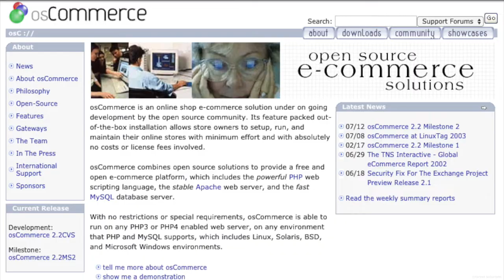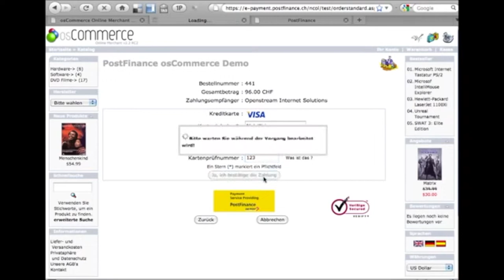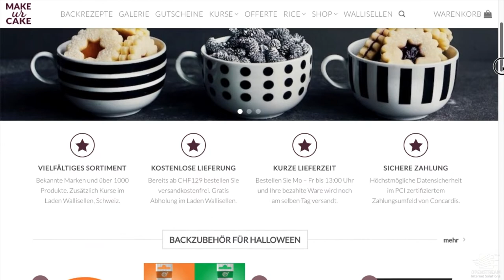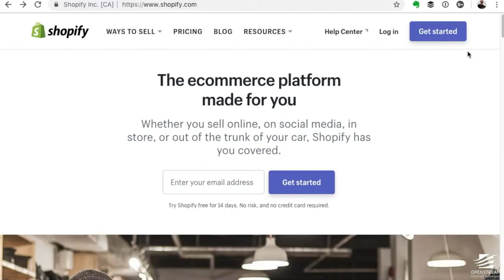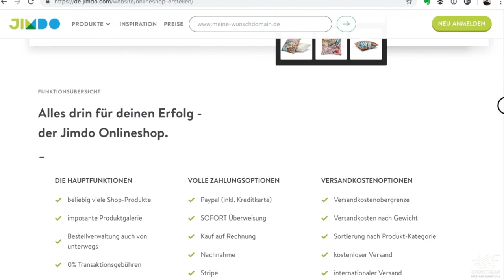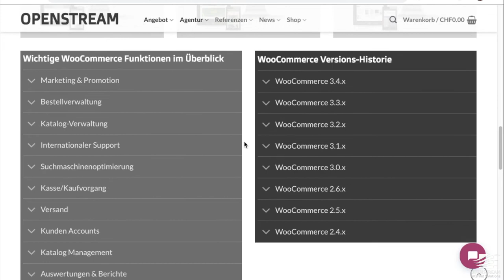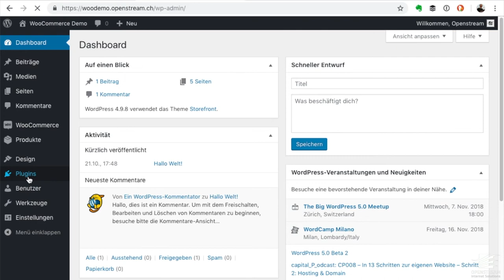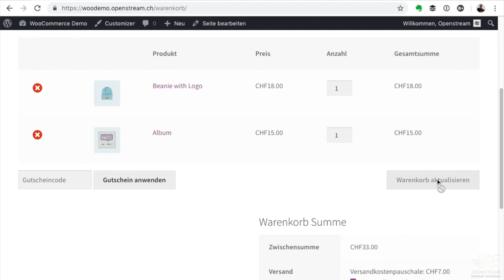Mit welcher Software erstelle ich einen Onlineshop?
0:00 Intro
1:14 Onlineshop erstellen damals
2:55 Onlineshop erstellen heute
4:24 Weitere Vorteile von offener Software
4:41 Was kostet es einen Onlineshop zu erstellen
8:30 WooCommerce Demoshop
9:07 Outro

We love to build online stores. E-Commerce Agentur in Zürich.